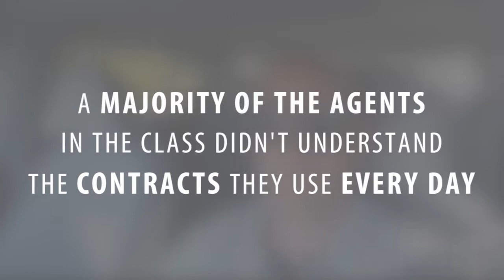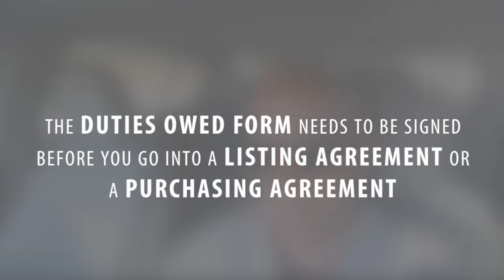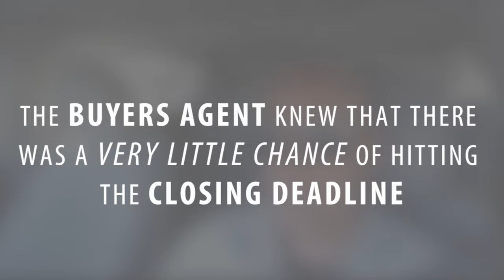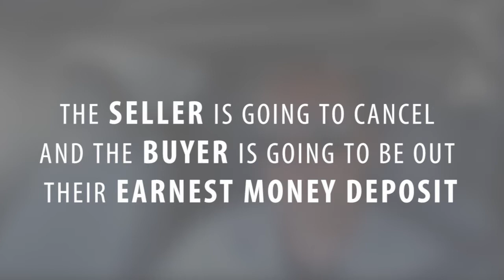Las Vegas Real Estate: Knowing the Contracts in Real Estate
Today’s topic is real estate contracts. If you’re an agent, do you know them like the back of your hand? If you’re a buyer or a seller, are you sure your agent knows them like the back of their hand? If the answer is “no” in either case, it’s bad news for everyone involved in the transaction.

Looking to buy a home in Las Vegas? Search all homes for sale on the MLS

Considering selling your Las Vegas home?

Joe DiRaffaele Shannan Fogle
Dg Realty